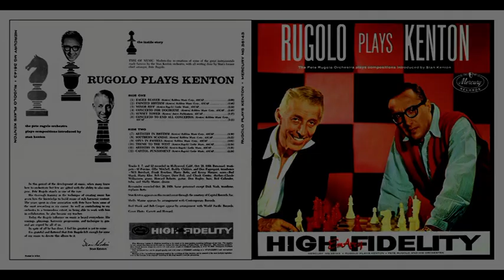Frank Rosolino & Pete Rugolo - 25 & 26/10/1958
The Pete Rugolo Orchestra – "Rugolo Plays Kenton" - 25 & 26 Octobre 1958 - Hollywood Calif.- Mercury MG 36143
1 - Artistry in Boogie (Kenton, Rugolo) 0:00
2 - Capitol Punishment (Kenton, Rugolo) 4:01